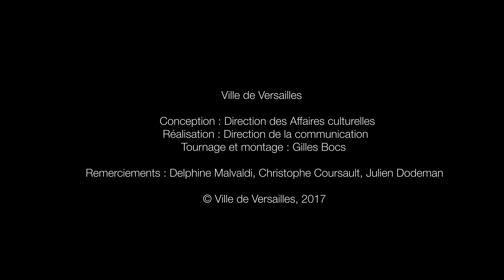9. La magnificence